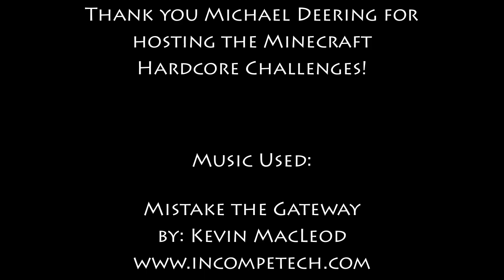E05 - Secret Project - Save the Village, Again - May 2014 MHC with BasketMC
In this series Friar Nurgle and BasketMC try to protect a village and it's inhabitants from invading zombies.

Friar Nurgle's POV:
TBA

Objective of the May Minecraft Hardcore Challenge:

Save the village(rs).  Don't leave the village unloaded at night.  Survive.

Rules:
1. No Mods.
2. No Beds.
3. No Killing Passive Mobs without equal repopulation
4. No doing anything off-camera.

World Type: Large Biome